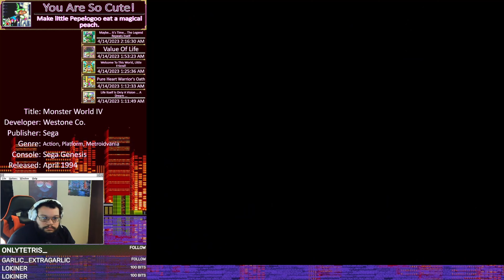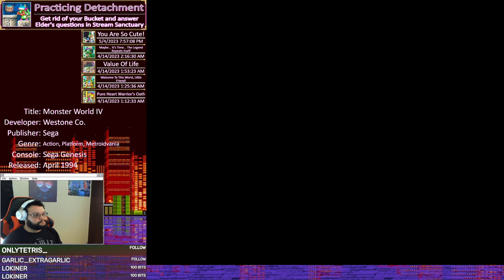Cheevo Hunter - Monster World 4 - Part 3 - The Moon Gate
Now time for us to enter the Moon Gate. What lies behind this, what monsters are set afoot here? How long before corruption spreads? We need to find the spirit and fast.